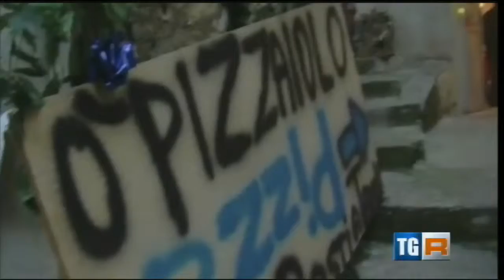(INTERO I) Moiano e Luzzano (BN) - turismo Caudino - 6 dic. 2014 TgR-Campania-ITINERANTE